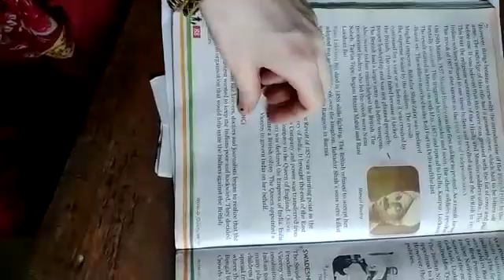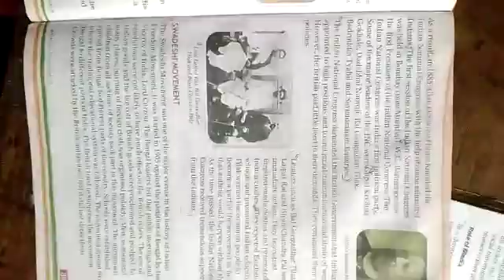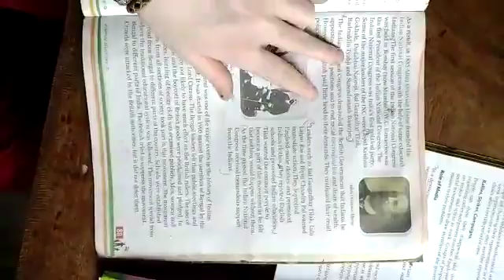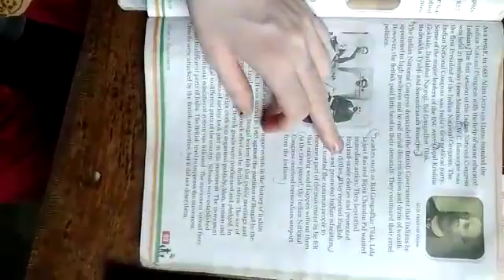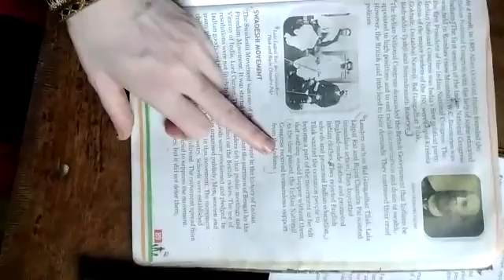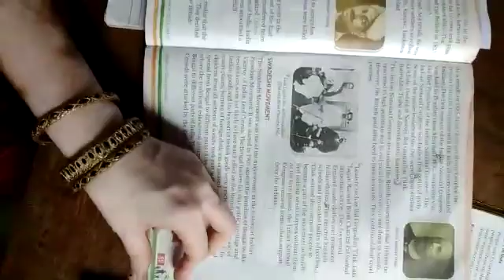Class-5 sst chapter-15 video-3